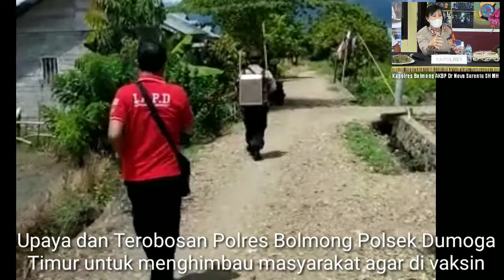Kapolres Bolmong AKBP Dr Nova Surentu SH MH, melalui Polsek Dutim himbau Masyarakat agar di vaksin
Kapolres Bolmong AKBP Dr Nova Surentu SH MH, melalui Polsek Dumoga Timur (Dutim) himbauan Masyarakat agar di vaksin

Upaya dan Terobosan Polres Bolmong Polsek Dumoga Timur terpantau di Kelurahan Imandi untuk menghimbau masyarakat agar di vaksin